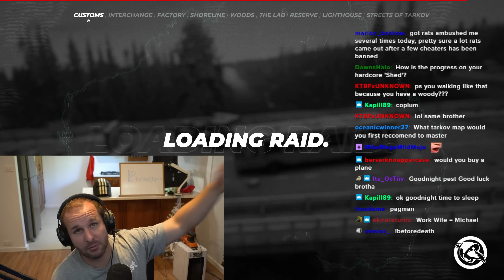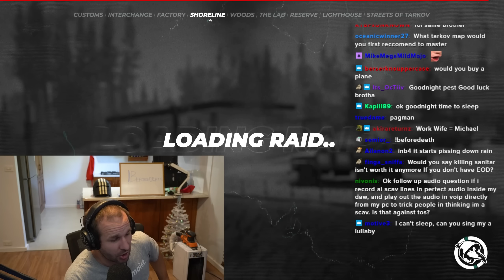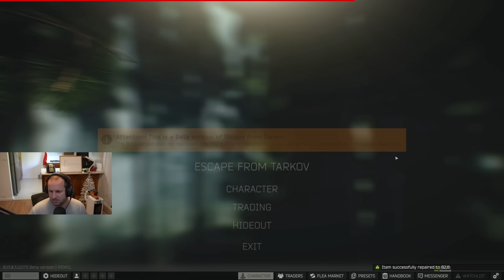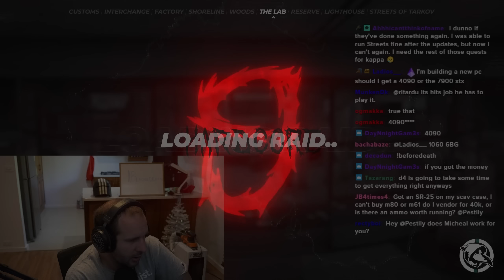Back to S̶t̶r̶e̶e̶t̶s INTERCHANGE where I belong in HARDCORE TARKOV! - Hardcore 9 - #64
Film date: March 21st, 2023

Youtube Channels!

Live Stream!

Socials!

Merch!

Hardcore Intro Song - Skullcrusher by Cushy